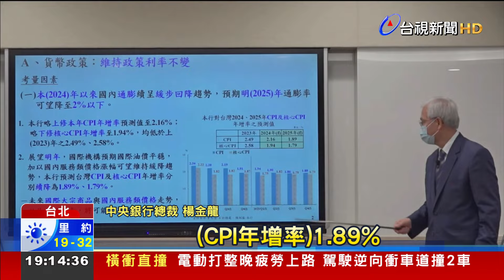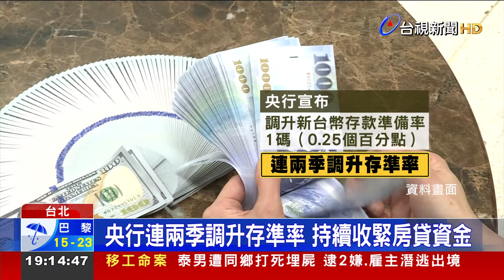央行「利率連2凍」升準1碼 祭第7波房市管制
美國聯準會宣布降息2碼，我國中央銀行，今天(19日)召開 第三季理監事會議，宣布利率維持不變。從今年3月，預防性升息半碼之後，利率已經連2凍。不過央行，持續祭出緊縮貨幣政策，宣布調升，新台幣存款準備率1碼，連兩季調升存準率。另外，央行也出重手打炒房，祭出第七波信用管制措施。